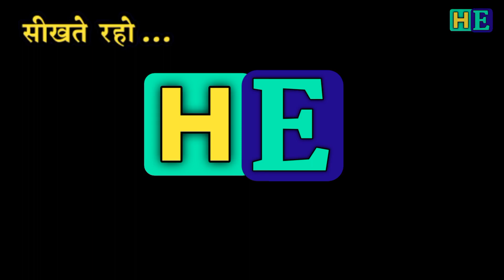Nashpati meaning in English.Nashpati ko English me kya kahte he.नाशपाती को इंग्लिश में क्या कहते हैं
1.Hindi English Dictionary with Mahendra Bhati
2.daily use words meaning english to hindi
3.daily use words in hindi
4.daily use words meaning
5.word meaning english to hindi,
6.daily use english words with example
7.roj bole jaane waale english words
8.hindi to English Dictionary
9.English to Hindi dictionary,